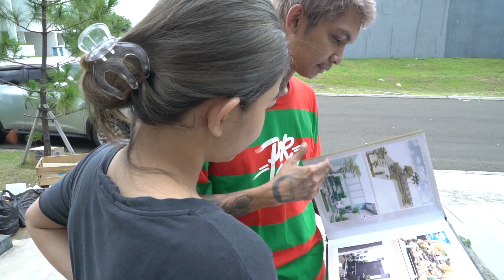SUAMI-ISTRI BERANTEM !!! GARA-GARA TAMAN ???